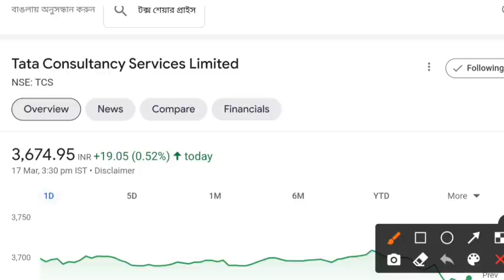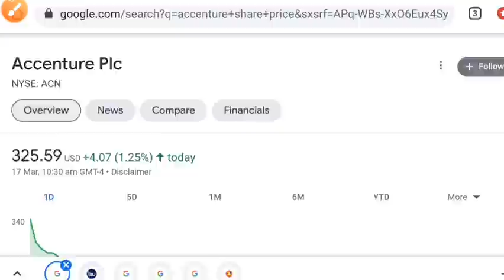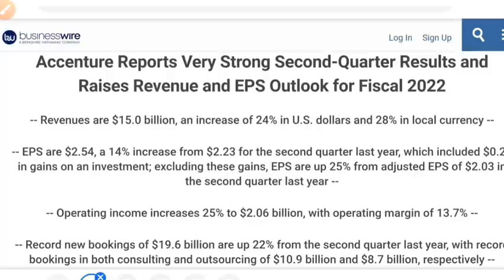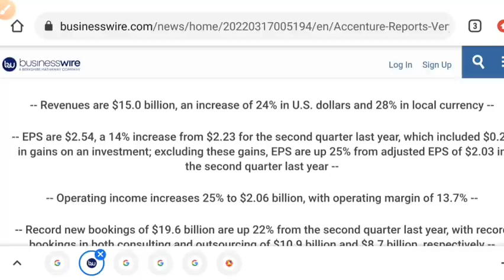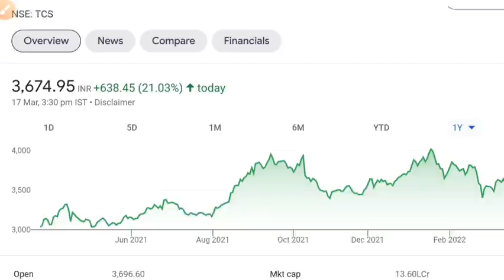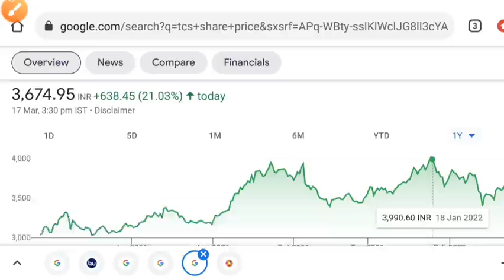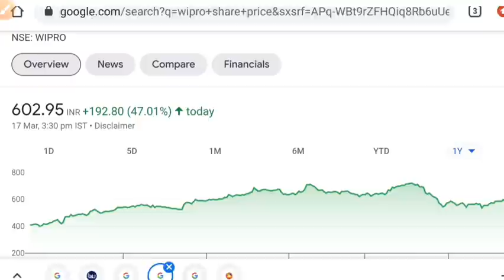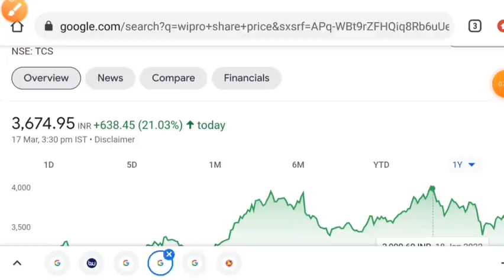WIPRO SHARE LATEST NEWS 💥 INFOSYS SHARE NEWS • TCS SHARE • SHARE MARKET NEWS • STOCK MARKET INDIA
HCL share news today
stock market for beginners
share market
stock market